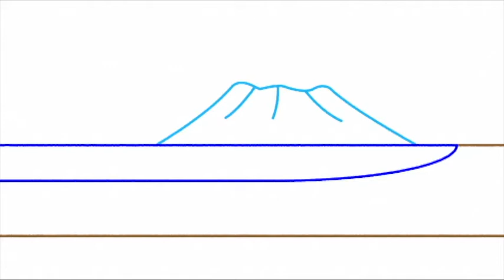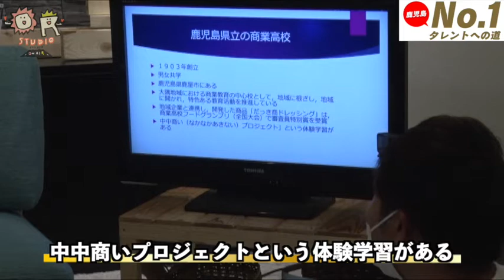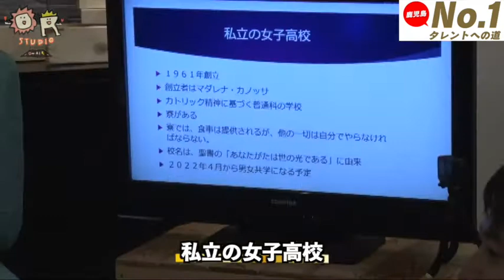No1タレントへの道 ２限目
つばさとひかりんが鹿児島No１タレントを目指して、鹿児島のご当地クイズに挑戦。
今回は、鹿児島の高校編。
いくつかの情報から、何高校のことをいっているのかあてれるのか・・？

オアスタジオ

　　　パイナップルつばさ
　　　山口ひかり

オアスタジオとは・・・鹿児島の吉本芸人、仮屋竹洋とパイナップルつばさが中心となり制作している鹿児島の映像配信サイトです

コンテンツは・・・月曜から金曜まで、各曜日ごとにジャンル分けされており、現在月曜はお料理、水曜は生配信、金曜はバラエティ番組を配信しています。

今後オアスタジオでは、毎日配信を目指し、鹿児島の魅力を今まで以上にお届けしようと思っております。
各地の特産品をプレゼントする企画や、純粋に面白い企画、県民誰でも参加出来る企画等々配信していきます。